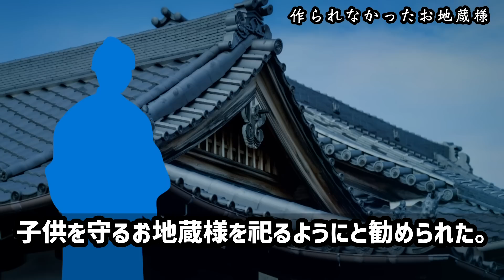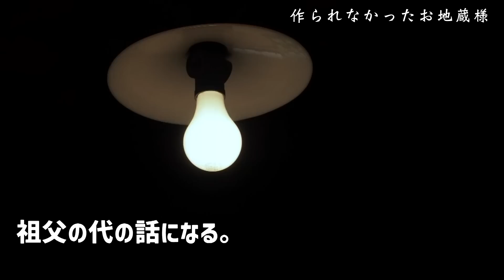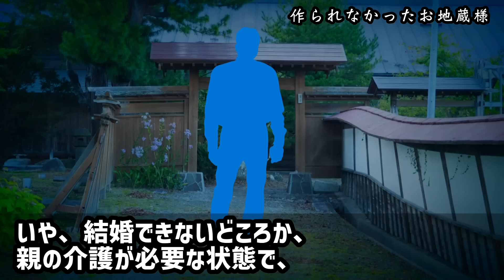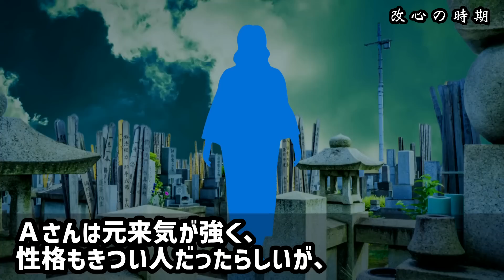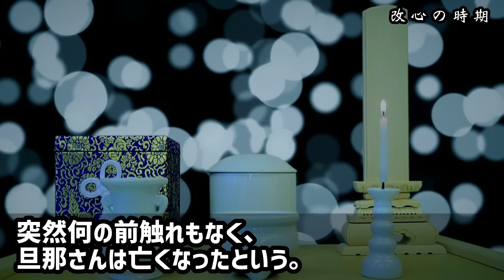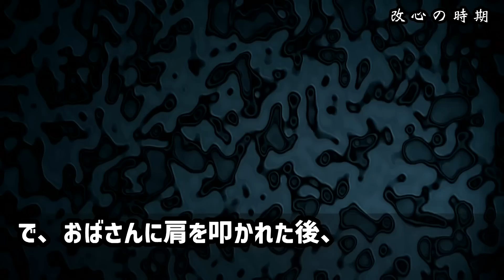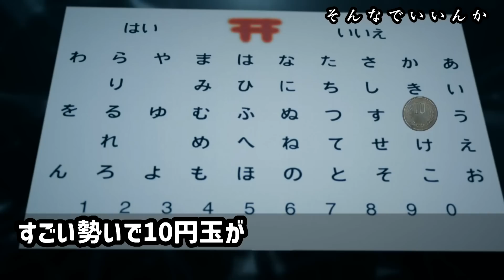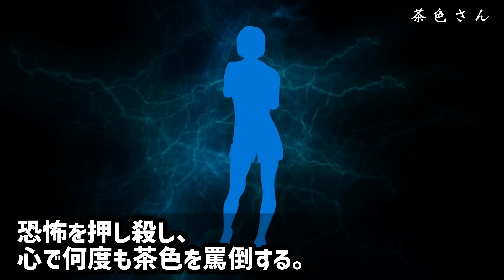【2ch怖い話】邪神との契約を反故にする為、代々子供のために地蔵を作り続ける家系「芸者の子など許さん」あえて地蔵作らなかった結果【ゆっくり】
①作られなかったお地蔵様（家系30）
②改心の時期（洒落怖214）
③そんなんでいいんか（なん笑21）
④茶色さん（なん笑21）